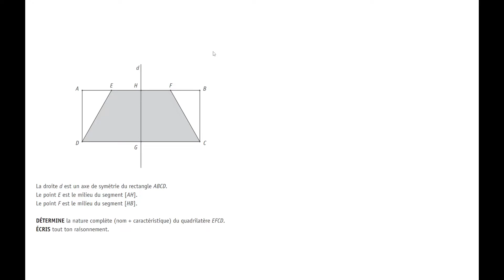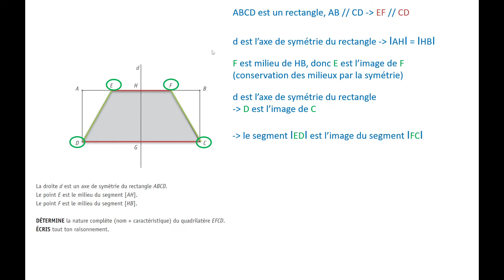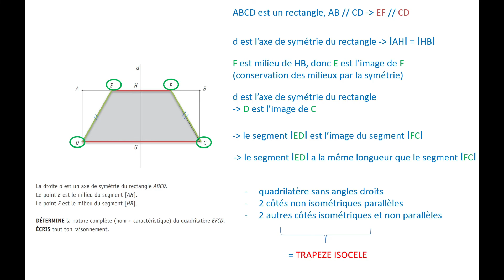CE1D Math 2021 - question 15 - Transformations du plan